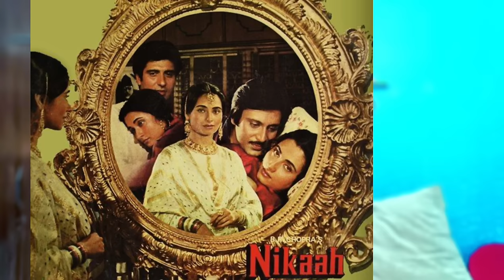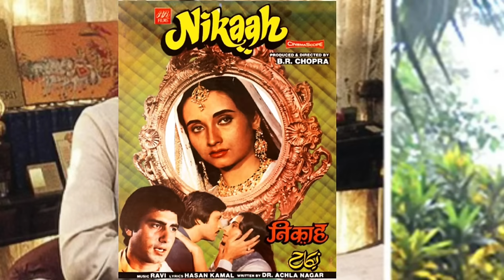Salma Agha Ka Ye Block Buster Gana Asha Bhosle Ko Diye Jane Par Bahot Roi Thi Salma Agha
Aaj baat Pakistani singer Salma Agha ki jab unka ek gana Singer Asha bhosle ko Diya Jaa Raha tha.. jiski Karan salma Agha bahot roi thin.. aur ye gana ek blockbuster sabit hua tha.. music tha Ravi ka film thi B R Chopra Ki gana likha tha Hasan Kamal ne.. Gaaya tha Salma Agha ne..

Movie: Nikaah 1982
song: Dil ke araam asuaon me..
lyricist: Hasan Kamal
music director: Ravi
Director: B R Chopra